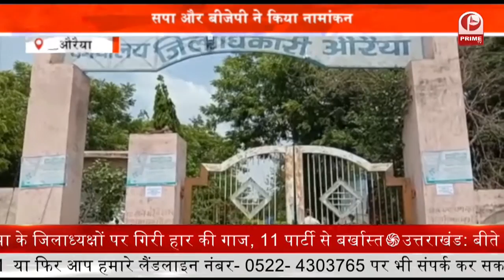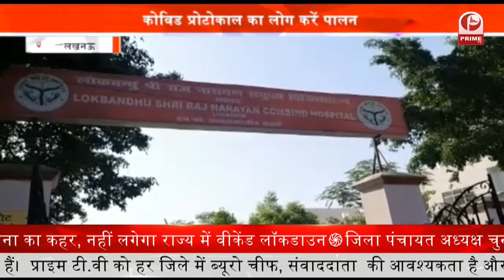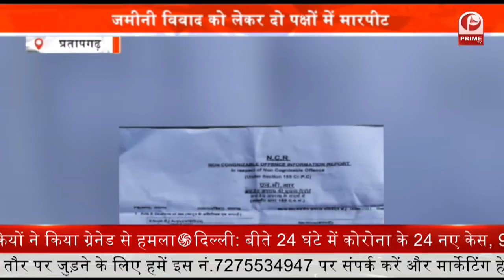Kanpur : हिन्दू जागरण मंच ने मनाया स्थापना दिवस || Prime Tv